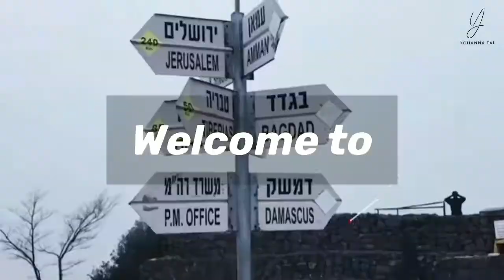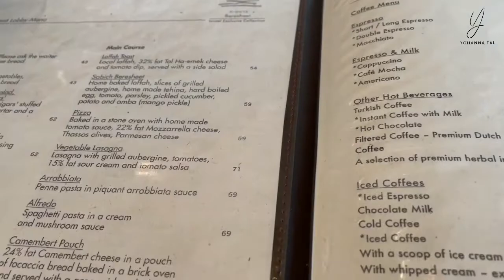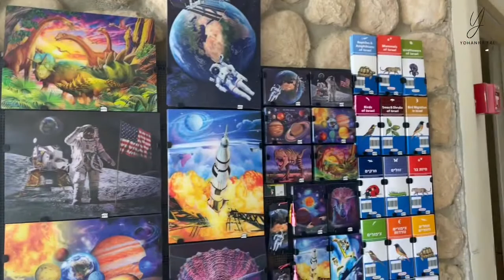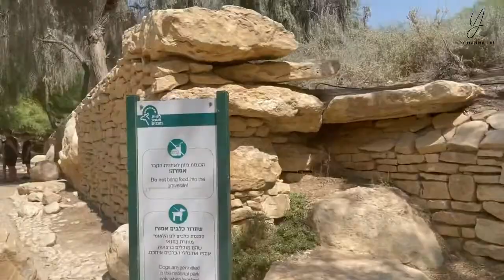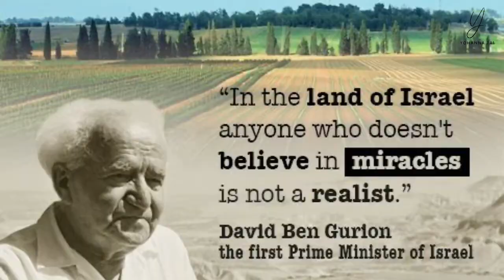A Day Tour in the Negev! Yohanna Tal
Shalom everyone,

We went to the NEGEV to do hotel inspection and to visit some sites, sharing to all of you this wonderful experience.

I hope this video helps you in deciding which hotels to book if you want to have overnights in Mitzpe Ramon or to visit sites on that area.

Enjoy watching this vlog and yes! I love the yael (mountain goat) so much!

Yohanna.

SPECIAL  THANKS TO:
(For One Day Tour Inspection In the Negev)